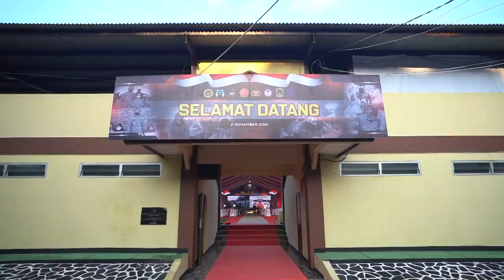Langkah Konkrit Kapolri Kembalikan Keceriaan Anak-Anak